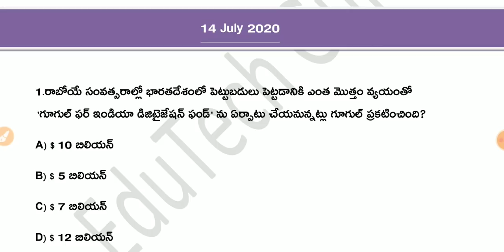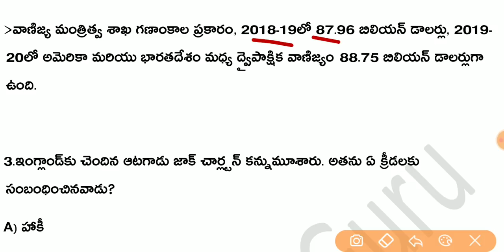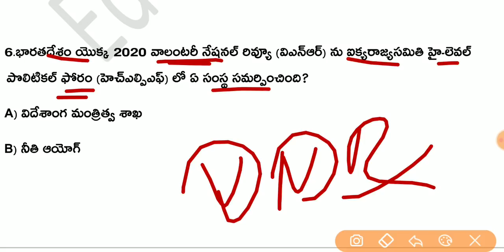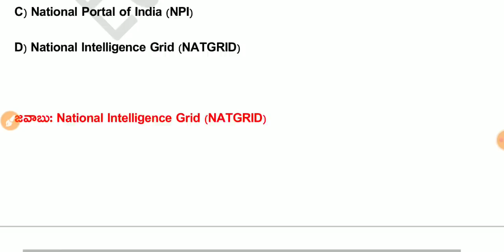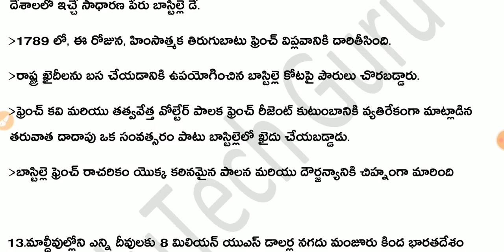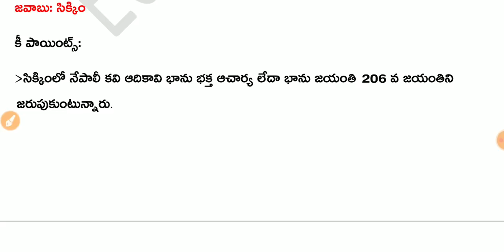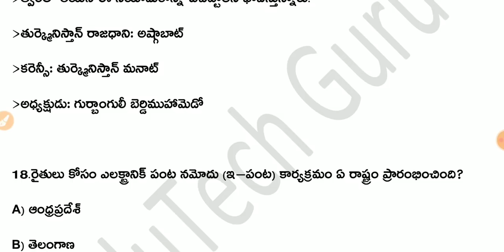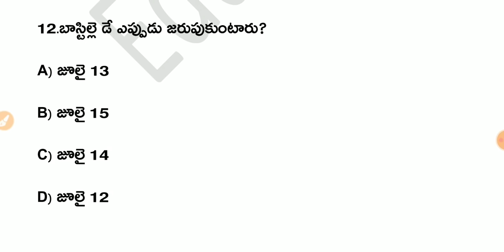Daily Current Affairs in Telugu | 14 July 2020 Current Affairs | MCQ Current Affairs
EduTech Guru
About Education